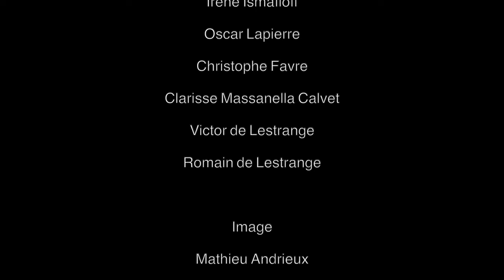La Cicatrice (Court-Métrage)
En voulant faire disparaitre une cicatrice, Laure ne risque-t'elle pas de faire disparaitre une partie de son passé?

Merci à La Minette de nous avoir permis de réaliser cette vidéo

Laurent Firode  et Juliette Tresanini

Dialogues: Laurent Firode/ Juliette Tresanini

avec
Juliette Tresanini
Julie Debazac
Paul Lapierre
Irène Ismaïloff
Patrick Dross
Christophe Favre
Oscar Lapierre
Clarisse Massanella Calvet
Victor de Lestrange
Romain de Lestrange

Image
Mathieu Andrieux

Son
Pierre Colongo

Maquillage
Lucrèce Touret

Costumes et décors
Lucie Chartrousse

Musique
Audionetwork
"Cherished Desire"
Igor Dvorkin
Duncan Pittock
Ellie Kidd

Remerciements
Ars Mundi
Bruit rose
Stéphanie Calvet
Xavier Massanella
Charlotte et Philippe de Lestrange
Bruno Lafourcade